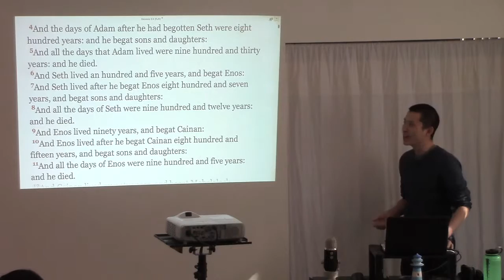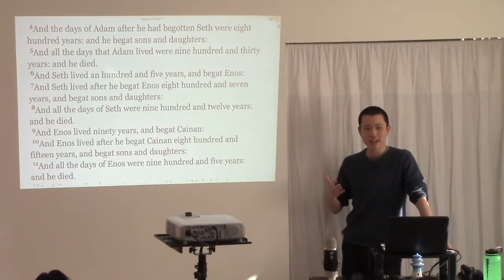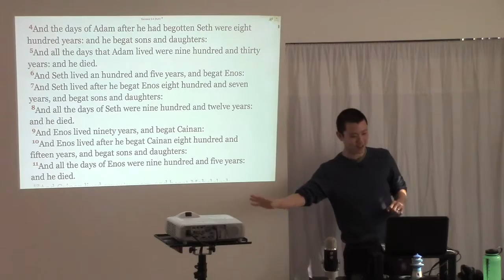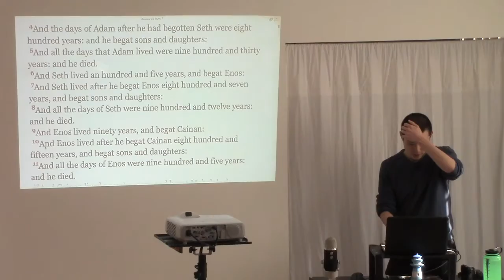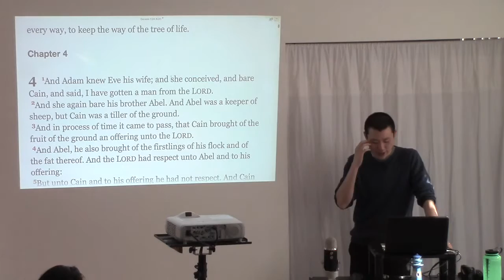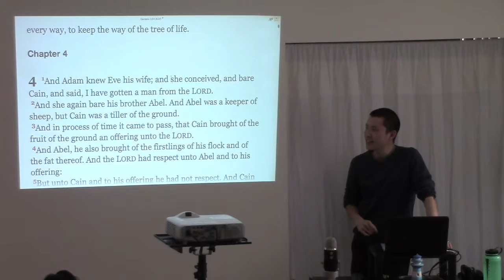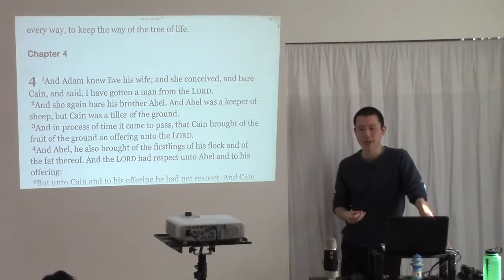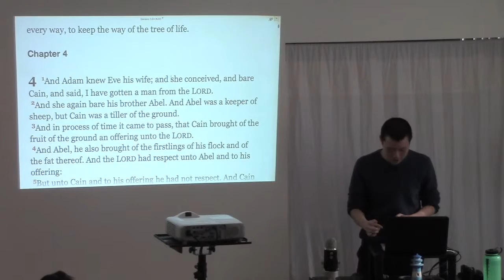Why is the Moral Question of Cain's Wife & Incest Important?